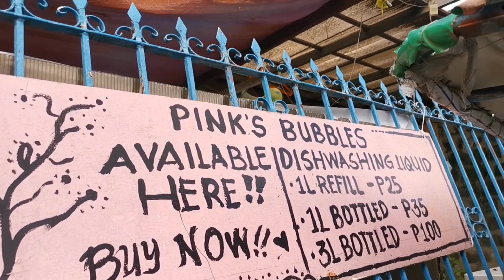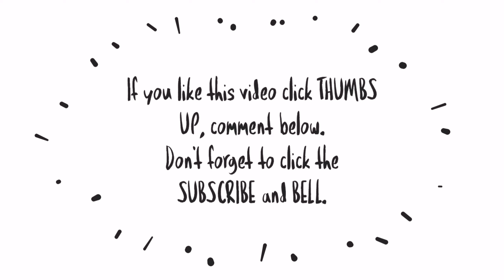CLEAN WITH ME & DAILY VLOG: Laundry Day Na Naman + Bedroom Clean Up 1 Week After Mapinturahan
👋Hi everyone!

Camera: Huawei Mate20 Pro
Thumbnail: Canva app
Video editor: Kinemaster app & Animated Text app

❤ lots,
Ice

mommyvloggerph
mommyvlog
motherhoodvlog
pinaymom
momsph
Filipinamom
mommytips
mommytime
momsinpinas
mommyph
Youtubermom
vloggingmom
youngmom
momshie
cleanwithme
cleaningmotivation
cleaningvlogs
Cleanwithmephilippines
barterphilippines
windowshopping
onlinewindowshopping
haul
tryon
Unboxing
Productreview
collab
prpackage
prpadala
ice Detoizkie Vlogs
Ice Detoizkie